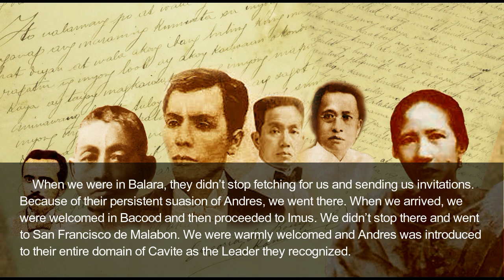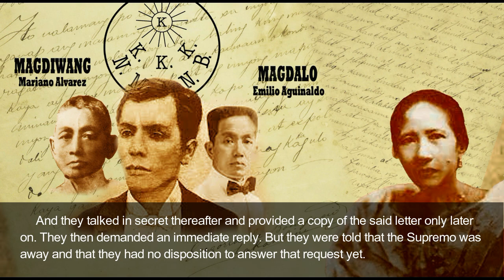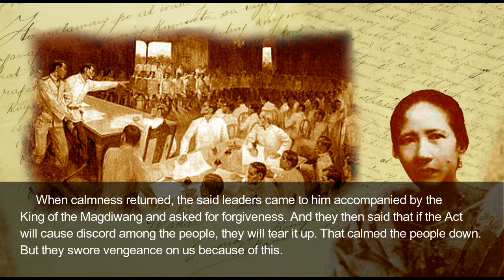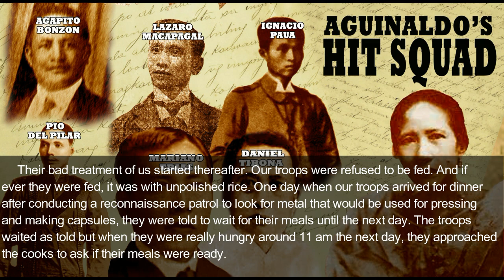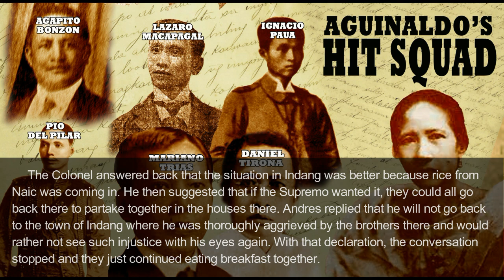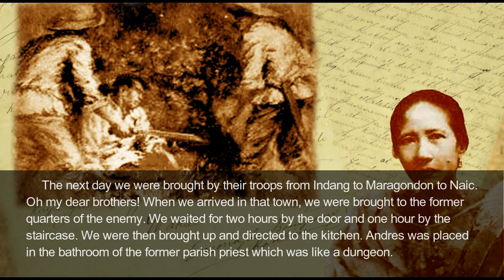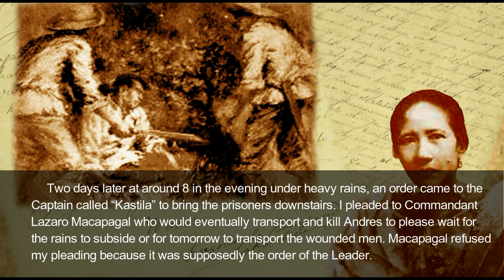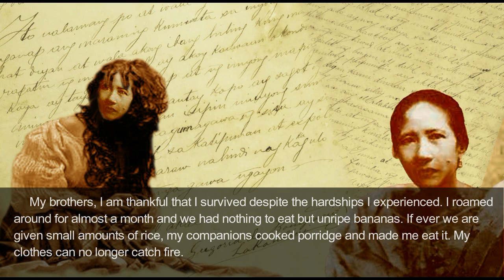ENGLISH TRANSLATION Gregoria Bonifacio's Accounts (nee Gregoria De Jesus)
(Motodiaries #10) After writing and sending it to Emilio Jacinto in July 1897, this full letter by Gregoria De Bonifacio was presumed lost for several decades until resurfacing again in the 1960s. Thus it was not fully reckoned by historians all those years. As an eyewitness account, it is an important PRIMARY SOURCE material for future historians in writing a truer, more accurate narrative of Philippine history. Though renowned Katipunan archivist and scholar Jim Richardson had already translated this account into English, it is Simon Bilibit's honor and privilege to reconstitute this account into proper Tagalog first (Episode 8, Part 1) and subsequently, its English version now. Uploaded as a Youtube video in the digital universe, this very important material will never be lost again. (As a primary source material, both Tagalog and English versions tried to come close to the original as much as possible.)